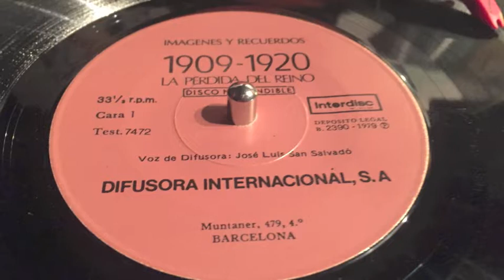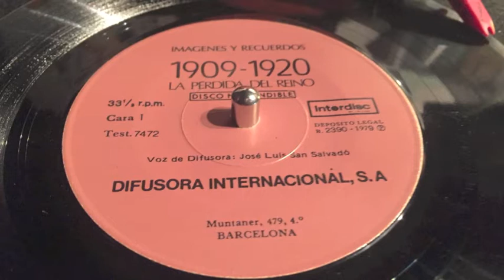Dj Spid 297 - Jazz - Unexpected Rhythm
New Orleans jazz
Scratching the World History by Dj Spid 297
Acontecimientos y canciones del mundo desde 1900 a 1981 mixeado a scratch rhythm.